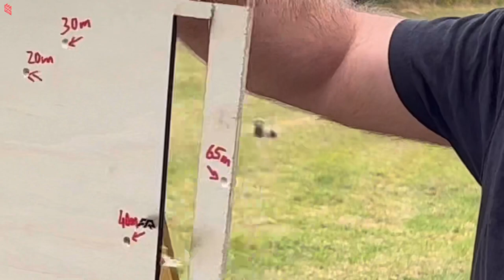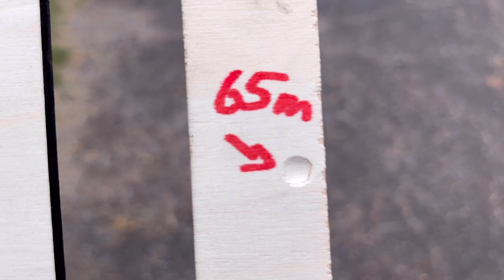Slingshot: The Latest Generation of Rubber Band Test / Part3 The Clout 影响力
It was also important for me whether it has a power at a distance.  That's why I decided to test it, from 50 and 65m it wasn't enough to shoot through, so I decided not to shoot 70/80m or even further because the result wouldn't change.  I hope you liked this video.  Thanks

对我来说，它是否具有远距离的力量也很重要。 这就是为什么我决定测试它的原因，从 50 到 65m 都不足以射击，所以我决定不射击 70/80m 甚至更远，因为结果不会改变。 我希望你喜欢这个视频。 谢谢